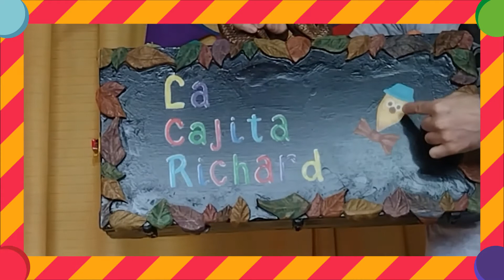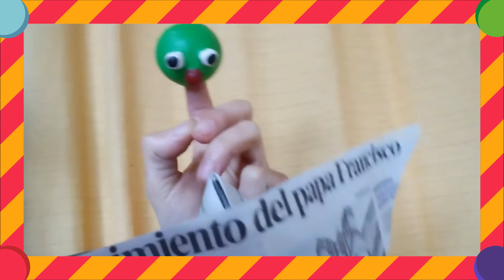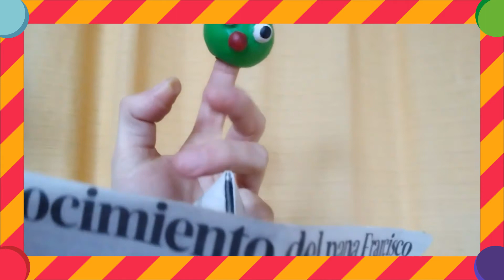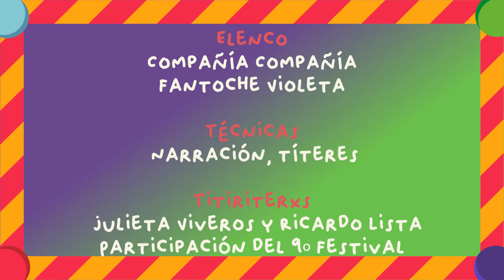VacacionArte- tesoro del pulpo Marcelo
VacacionArte! – Teatro y títeres para las vacaciones de invierno